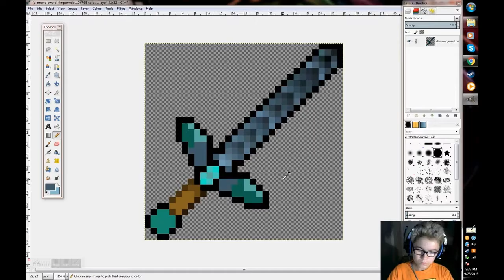Let's make/edit a texture pack! (FACECAM)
Let me know if you wanna see a tutorial on how to make edit a texture pack! This is the first episode. Like I said let me know if you wanna see more of these. Next episode we are going to doing all the rest of the swords. I hope you enjoy!